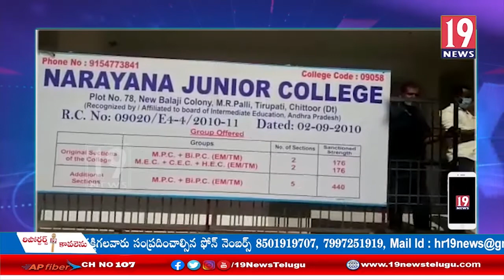కరోనా నిబంధనలు పాటిస్తూ ఇంటర్ సప్లమెంటరీ పరీక్షలు - తిరుపతి చిత్తూరు జిల్లా